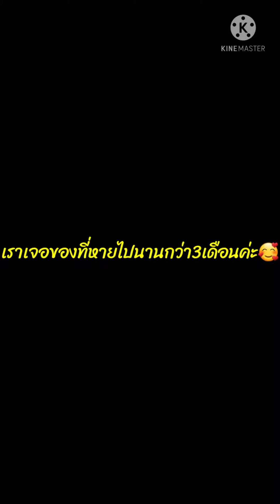ปลากดเหลืองตัวเป็นโลมากับลอบที่หายไปนานกว่า3เดือน นึกว่าจะไม่ได้คืนแล้วววววว ep.203